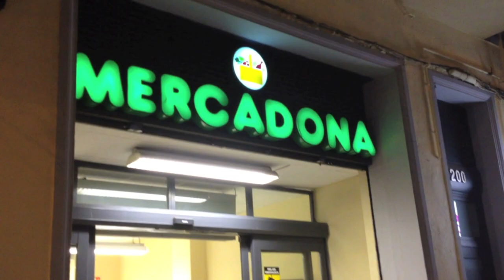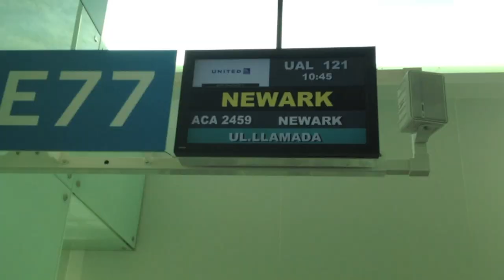Barcelona Abroad - Month 4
Recapping my last month in Europe! It's been a fun ride learning about the world with some of the coolest people I could ever meet! Best experience of my life!

Song - Mitchell Grey - Phosphenes  *** I do not own licensing to this song***